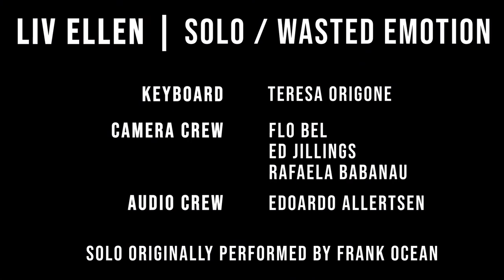Liv Ellen - Solo (Frank Ocean)/ Wasted Emotion Live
Liv Ellen performs Solo by Frank Ocean and her single Wasted Emotion. Keys by Teresa Origone. Filmed and produced by Still Live!